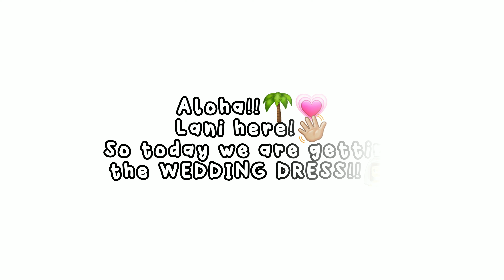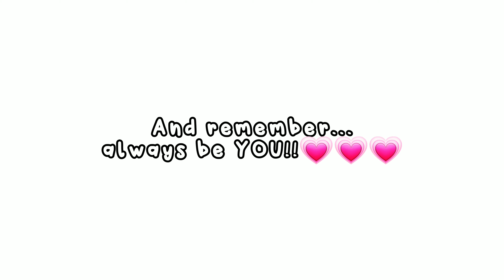WEDDING DRESS👰💍| Toca Friday Gift🎁| Toca Lani🌺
Aloha!!🌴💗

TAGS!!

Lani was here...🤭👀